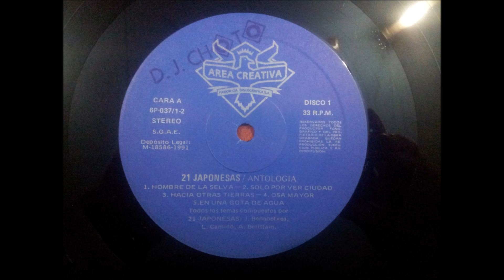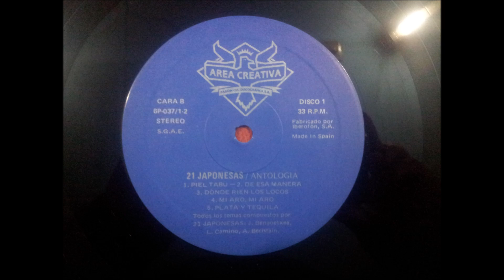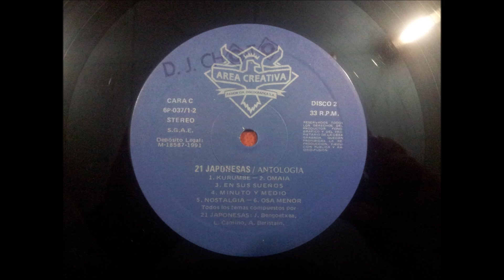21 JAPONESAS.''ANTOLOGIA.''.(HOMBRE DE LA SELVA.)(12'' LP.)(1991.)